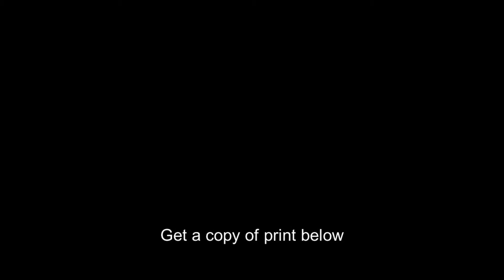Superior St.,Duluth,Minnesota,MN,c1913,streetcars,car no 171,St Louis County